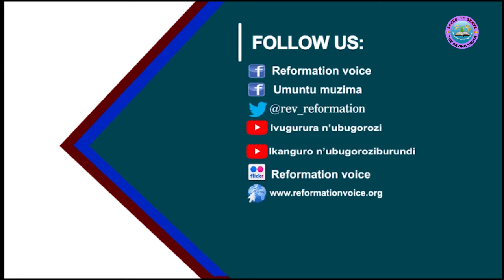Niba Ukunda Umuryango reba kino kiganiro: IMIGANDA YUBAKA UMURYANGO/ Ivugurura n'Ubugorozi